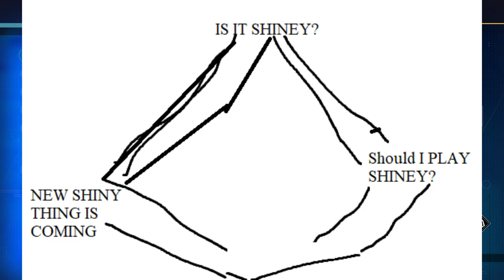The Youtube Algorithm Loves Fanboys and Haters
Is the whole youtube gaming scene starting to damage the reality of genuine gaming? I give some thoughts with high quality graphical explanations.